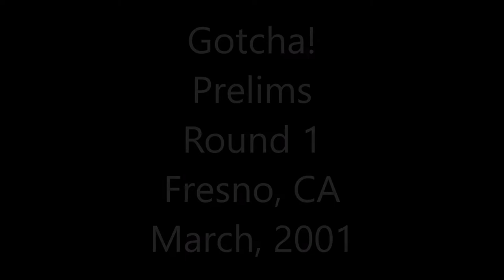Fresno 2001 Round 1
Gotcha! Fresno Round 1 2001